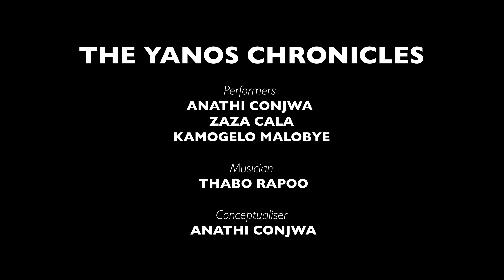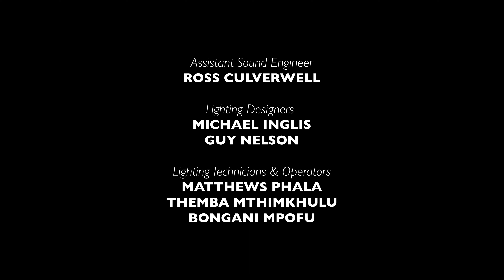The ‘Yanos Chronicles | SEASON 9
The ‘Yanos Chronicles is a sharp and playful work that uses popular cultural forms and modes of performance to speak to notions of mistranslation, language, and the inherent biases and subjectivities of the translator.

PERFORMERS | Anathi Conjwa, Zaza Cala & Kamogelo Molobye
MUSICIAN | Thabo Rapoo
CONCEPTUALISER | Anathi Conjwa

SEASON 9 CURATORS  | Athena Mazarakis & Mandla Mbothwe

PRODUCTION MANAGER | Michael Inglis
CINEMATOGRAPHERS | Kutlwano Mabusela & Bukhosibakhe “Pantsulatographer” Khoza
EDITORS | Noah Cohen & Bukhosibakhe “Pantsulatographer” Khoza
STAGE MANAGERS | Rethabile Headbush & Khanyisile Ngwabe
ASSISTANT STAGE MANAGER | Kamohelo Sebudi
COSTUME & SET DESIGNERS | Nthabiseng Malaka, Masesi Hlatshwayo & Nthabiseng Makone
LIGHTING DESIGNERS | Michael Inglis & Guy Nelson
LIGHTING TECHNICIANS & OPERATORS | Matthews Phala, Themba Mthimkulu & Bongani Mpofu
AUDIOVISUAL & INSTALLATION ENGINEER | Cue Lighting & Sound: Barry Strydom

Special thanks:
Linda Leibowitz, Natalie Dembo, Damon Garstang, Anne McIlleron, Anne Blom, Chris-Waldo de Wet, Jacques van Staden, Joey Netshiombo, Diego Sillands & Thandi Mzizi Nkabinde